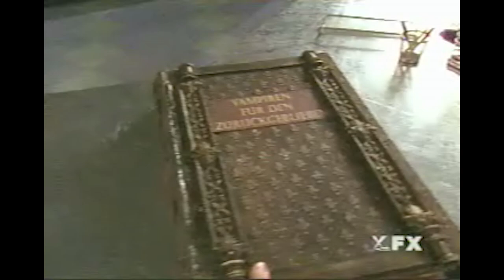Son of the Beach - The Vampiress Episode Review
A recap of the Son of the Beach Episode in which a vampiress attempts to turn all the residents of Malibu Adjacent. (featuring Musetta Vander (Mortal Kombat: Annihilation) and Amy Weber (Playboy, WWE))

Season 3 - Episode 8: "Hamm Stroker's Suck My Blood"

Fang Scenes
#1 - 0:22
#2 - 1:17
#3 - 2:34
#4 - 3:22
#5 - 4:03